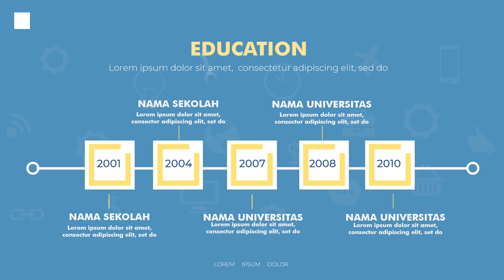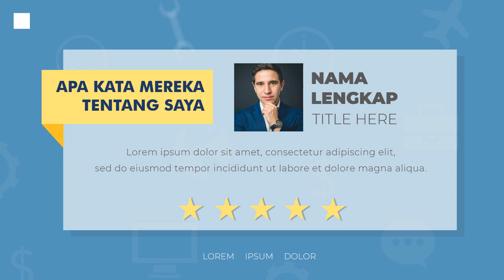Iklan kampanye partai politik